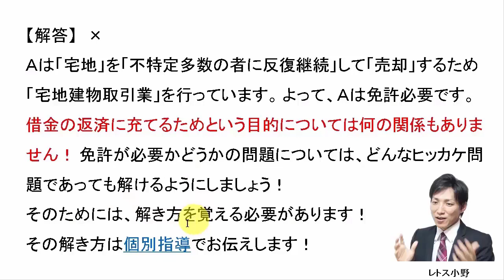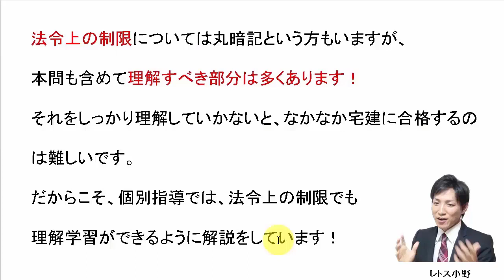【宅建過去問】2月17日の３問【レトス小野】宅建過去問解説